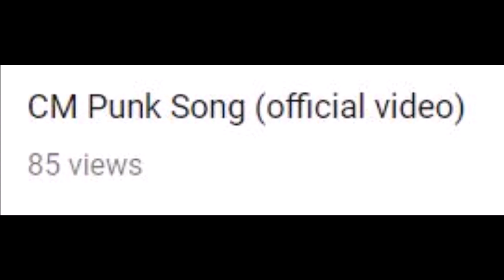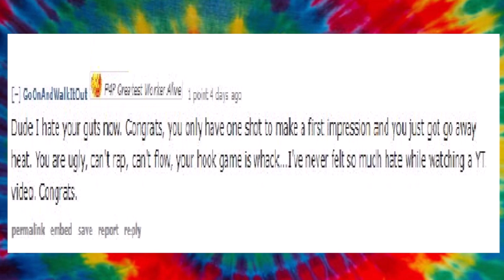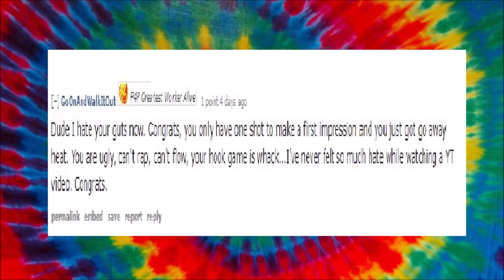Reading Reddit Comments from my CM Punk video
I've never done a comments video in this channel before, well it was worth it. Fun stuff so come at me haha.